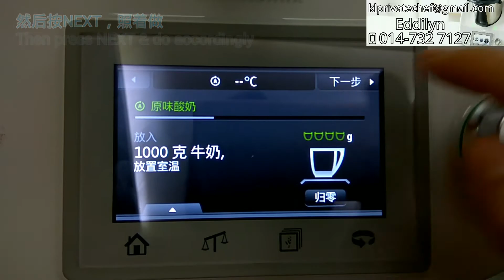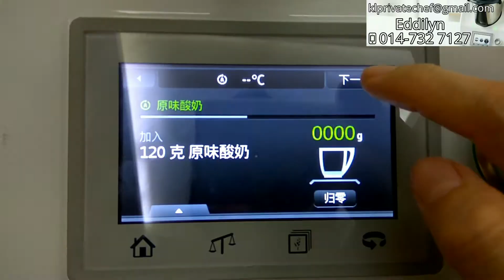Thermomix TM5 Yoghurt (Cantonese) with automated recipe in cookchip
Simple ingredients
Only 1000g fresh milk and 120g plain yoghurt. Always keep away 120g of yoghurt of any new batch for next batch and you will have unlimited yoghurt daily with healthy probiotics without extra sugar or and maltose glucose fructose or whatever '-ose' form, no additives, no artificial flavouring, no chemicals. Eat with peace of mind 😉

Recipe please refer to TM5 Basic Cooking Cookchip